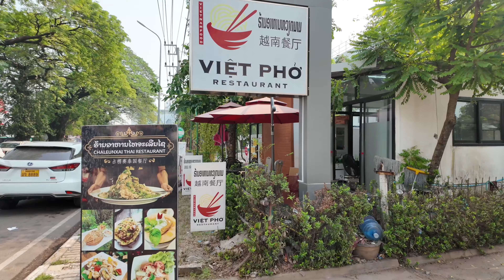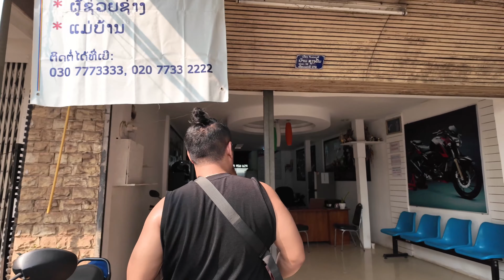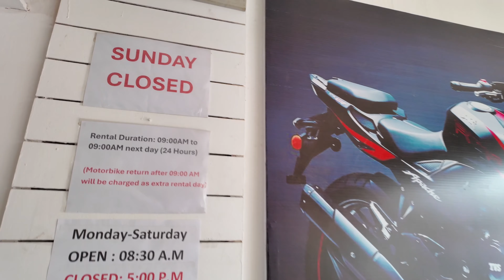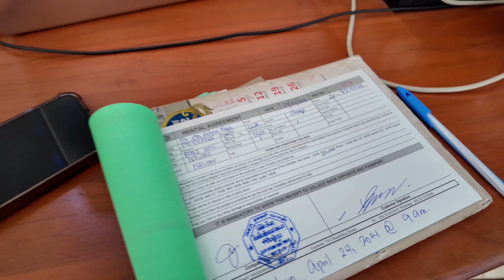First Impressions of Vientiane, Laos 🇱🇦 | Renting a Motorbike | S1, EP2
Today was our first day in Vientiane, Laos 🇱🇦 After Crossing the border from Thailand to Laos!

It was definitely shocking and did not expect Laos to be like this!

Tourist all over the world flock to this country and it is amazing. It is definitely one of the places you should visit if you are in South East Asia!

For me I felt like it has a different vibe then the rest of the South East Asian Countries.

IN this VIDEO we will having first impressions and also our experience renting a motorbike and also some views of driving around the city!

Timestamps:
0:00 Beginning
1:13 First Impressions
4:32 Renting Motorbike
9:54 Riding Around
11:01 Talat Sao
12:54 Riding Around Victory Monument
14:04 Getting Gas
16:03 Eating Food

I hope that you enjoyed my video!

DJI Mini 2 SE
IPhone 13 Pro Max
Go Pro Hero 12
2TB HDD
DJI Pocket 3 Creator Combo
When abroad in a different country it is always best to get some kind of travel insurance.

For peace of mind and to make sure that you are covered when traveling!